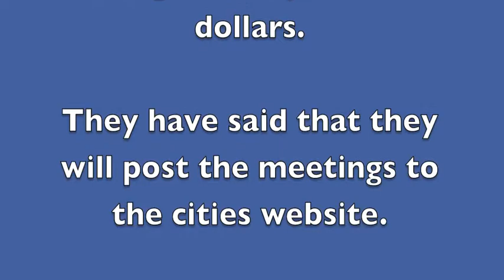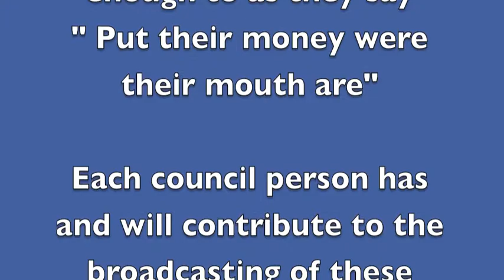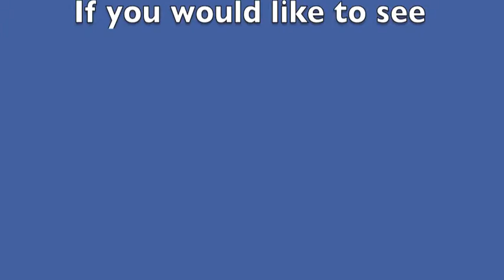FLINT CITY COUNCIL DVD 3